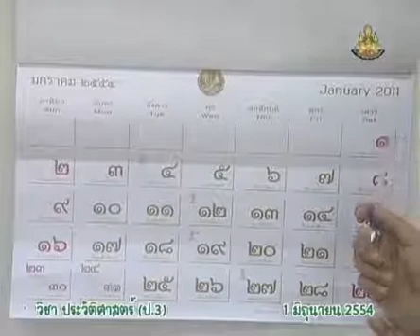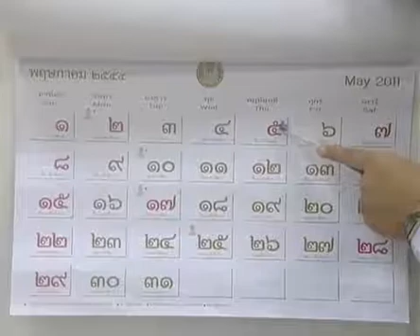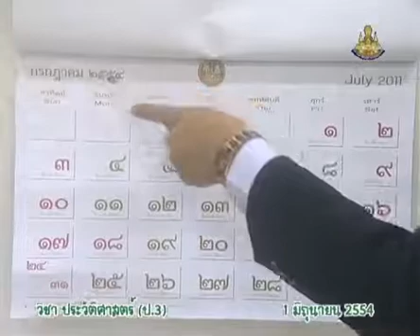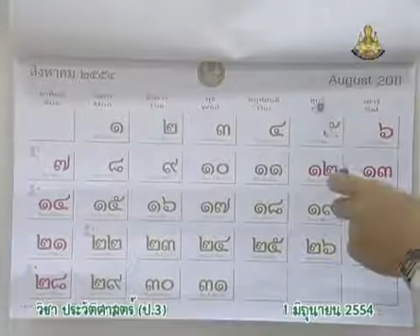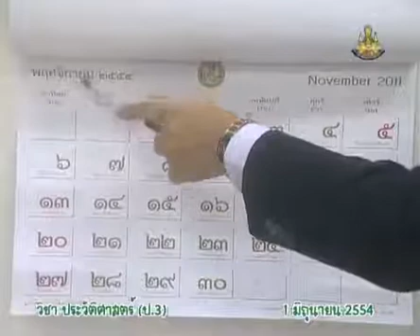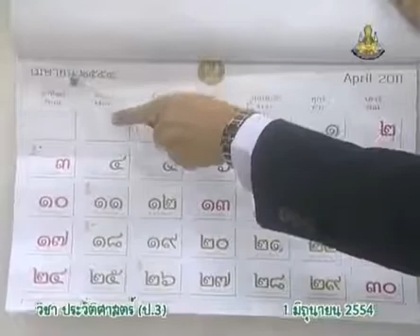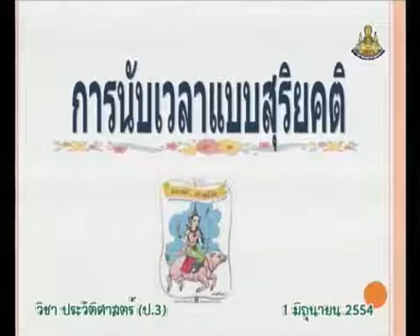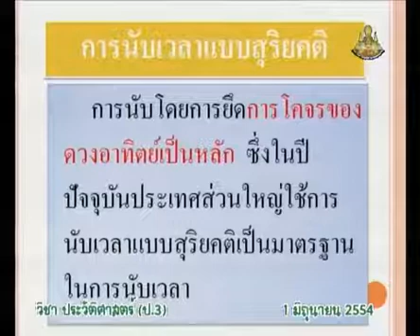011+hisp3+dltv54+540601+B+การนับวันเดือนปีแบบสุริยคติ+การนับเวลาแบบสุริยคติ ป.3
011+hisp3+dltv54+540601+B+การนับวันเดือนปีแบบสุริยคติ+การนับเวลาแบบสุริยคติ ป.3